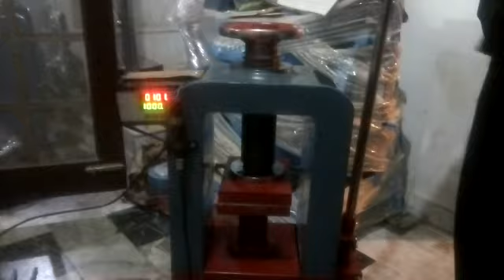CUBE TESTING MACHINE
We are manufacturer of quality control civil engineering lab equipments like as compression testing machine cube mould slump test apparatus etc.